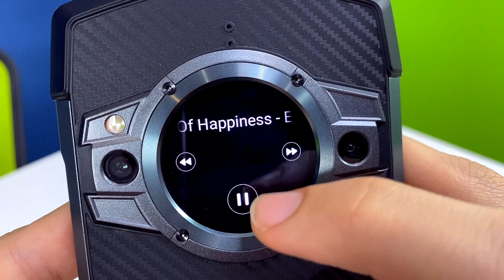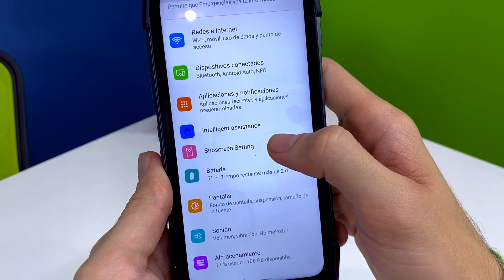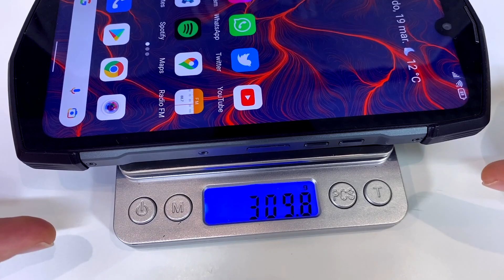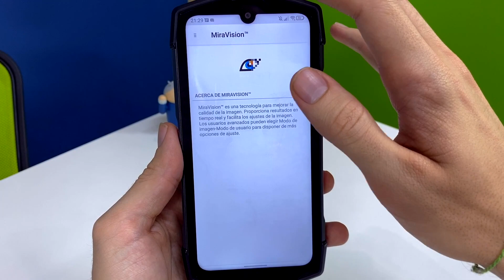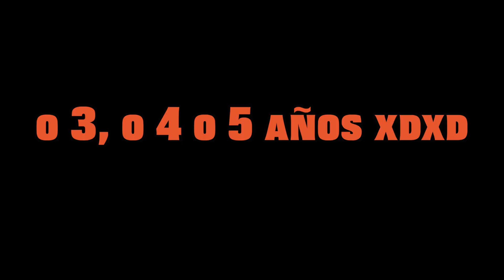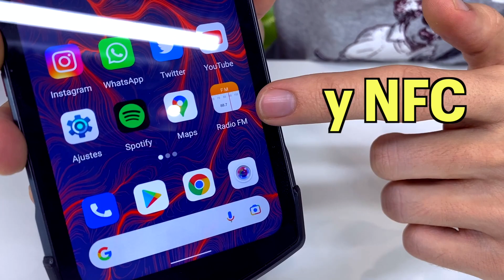EL MÓVIL MÁS EXTRAÑO QUE HE PROBADO EN MI VIDA! Unihertz TickTock, review en español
Este es el teléfono más extraño que he probado en mi vida, tiene una pantalla de reloj detrás y se llama Unihertz TickTock. Es un móvil random todoterreno con 6000 mAh y un smartwatch incrustado. Espero que te guste esta review rara!